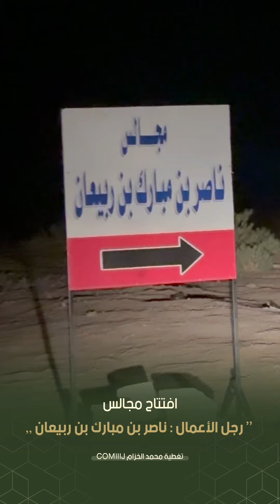افتتاح مجالس ناصر بن مبارك بن ربيعان (الجزء الأول)